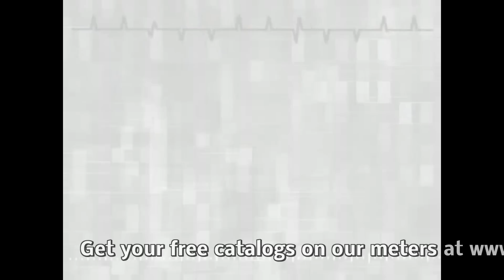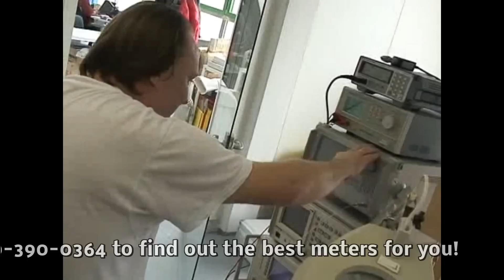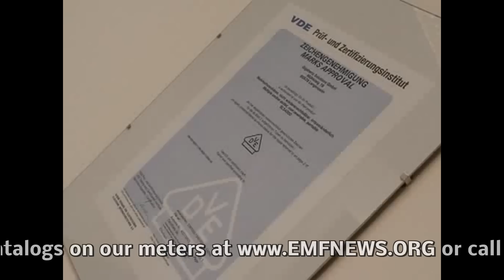EMF Radiaton Meters by Gigahertz Solutions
EMF Radiation Meters by Gigahertz Solutions